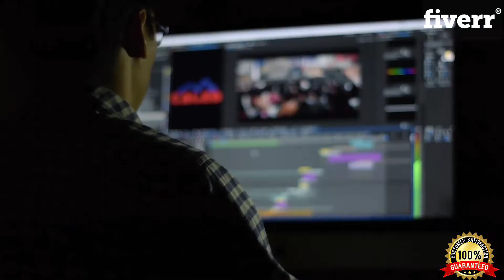Vedio Editing Showreel | Editing portfolio | premiere pro | Final Cut Pro | After effects | 2022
This is My vedio editing showreel.
please share your feedback in our comment box and share this showreel.

✨✨TAGS✨✨

how to create video editing portfolio with no experience,
how to edit elastic grid wordpress portfolio video,
improve video editing portfoli,
how to become a freelance video editor with no experience,
how to become a video editor without a degree,
how to becomea video editor from home,
how to become a video editor in hindi,
video editor,
Video editor work,
freelance video editor india,
freelance video editing,
video editing as a career,
video editing as a freelancer.,
freelancing 2021,
Adobe Lightroom,
Adobe
Adobe Photoshop,
Adobe Illustrator,